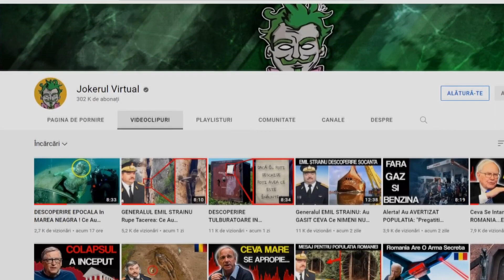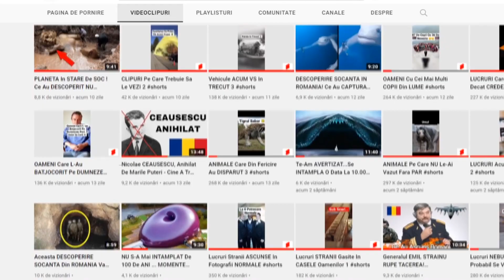ARMAGHEDONUL: CHINA INVADEAZA TAIWAN ! Se Da ALERTA MAXIMA: Ce Spun SUA?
Astazi, China a inceput operatiunile militare din jurul Taiwanului si aruna omenirea intr-o noua criza. Chinezii par mai pregatiti ca niciodata de o invazie, SUA raspund si ele dur si trimit nave in apropierea Taiwanului. Riscam un Al Treilea Razboi Mondial?

COLOANA SONORA:
Muzica de pe canal este preluata de pe:

Surse: digi24